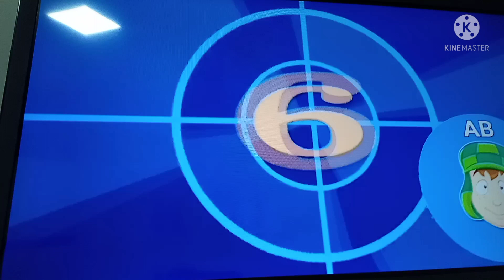Abertura do chaves versão pororo o Pequeno pinguim